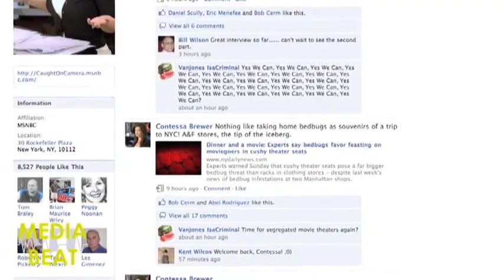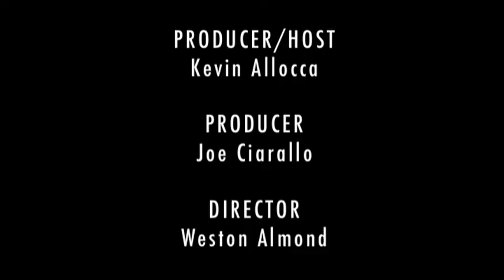MSNBC's Contessa Brewer Talks Quitting Facebook (Media Beat 3 of 3)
In the third part of our interview with MSNBC's Contessa Brewer for Mediabistros Media Beat, we dive into the topic of how social media has become a big a part of life for a cable news anchor.